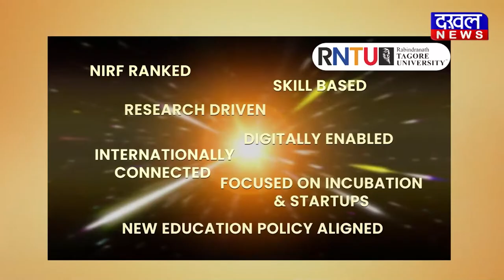DAKHAL NEWS सीएम निवास में कन्या पूजन ,कन्या भोज , हवन का आयोजन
सीएम निवास में कन्या पूजन ,कन्या भोज , हवन का आयोजन
सीएम शिवराज ने पत्नी संग बेटियों के धोए पैर , भोजन कराया